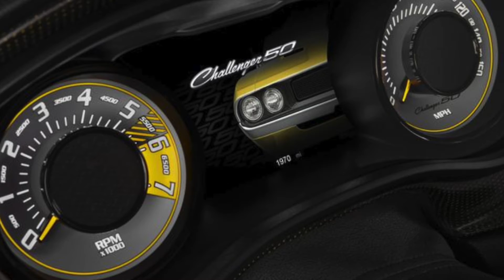2020 DODGE CHALLENGER